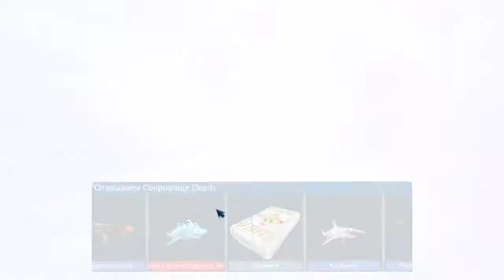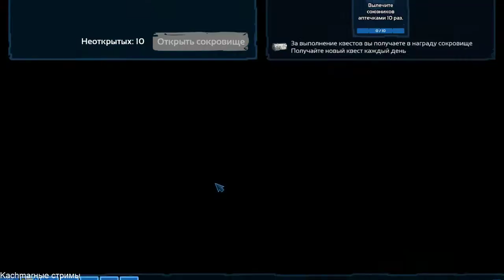Открываю 17 сокровищ Depth за квесты + Цена всех выпавших вещей